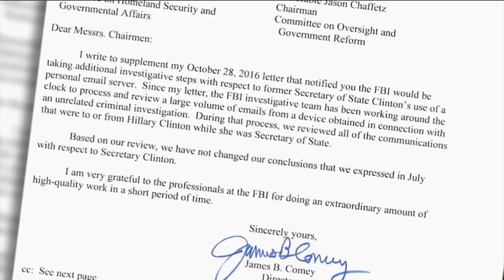The Last Day of Campaign 2016